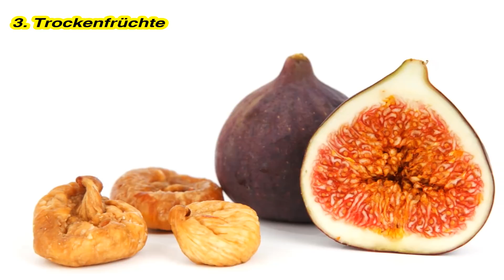Vorsicht, diese 7 Lebensmittel machen gelbe Zähne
Wer hat schon gerne gelbe Zähne? Ich glaube darauf würde jeder liebend gerne verzichten.

Wer seine Zähne regelmäßig putzt, dem bleiben gelbe Zähne doch erspart oder? Nicht unbedingt zum einen ist die Zahnfarbe erblich bedingt und zum anderen gibt es eine Reihe von Lebensmitteln, welche Zahnverfärbungen verursachen.

Viele fragen mich wie kann man verfärbte Zähne wieder weiß bekommen? Nun ja die Antwort ist recht simpel. Du musst aufhören Lebensmittel zu essen, welche die Zähne verfärben.

Wenn du nicht darauf verzichten kannst, dann solltest du sie wenigstens auf ein Minimum reduzieren. Deine Zähne werden es dir danken.

Wobei man die zahnschädigenden Lebensmittel unterscheiden muss. Auf der einen Seite gibt es Lebensmittel die Karies fördern und dir eine dicke Schicht Zahnbelag verpassen, weil sie viel Zucker enthalten.

Und auf der anderen Seite gibt es Nahrungsmittel,
welche deinen Zahnschmelz angreifen.

Mit beiden Arten musst du unterschiedlich umgehen, deswegen zeige ich dir in diesem Video Lebensmittel die schlecht für deine Zähne sind und gebe dir Tipps wie du deine Zähne vor ihnen schützt.

Damit du schon bald keine Flecken mehr auf den Zähnen bekommst.

Viel Spaß mit dem Video:

Diese 7 Lebensmittel sind schlecht für die Zähne

Schau dir meine beliebtesten Videos an!

[Copyright Hinweise]

[Musik]